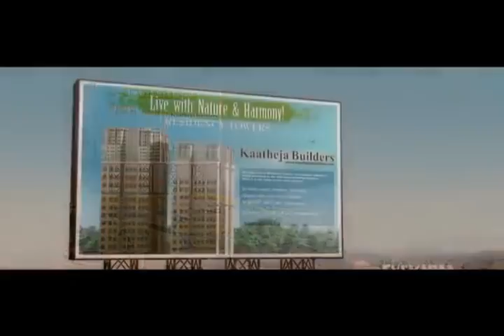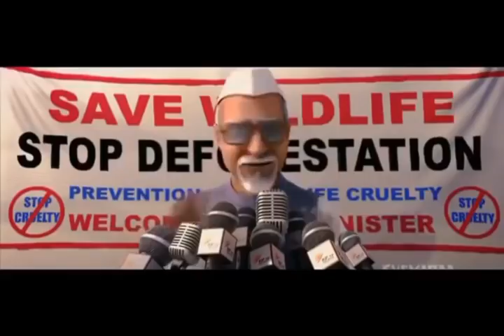Latest Hollywood 3D ANIMATED ( CARTOON ) Full HD MOVIE 2019 in Hindi Dubbed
for latest Hindi Dubbed Movies...

We bring you the best of the dubbed version of superhit Hollywood movies & also super hit South movies! Now Watch Blockbuster Hollywood English, Chinese Marshall arts movies Dubbed in Hindi and New South Hindi Dubbed Movies and Enjoy the Full-Length Movies, Songs, Comedy Scenes, Funny Scenes, Best Dialogues, Royalty free songs & So on...

The Channel providing the Best HD content of HINDI New movies, latest Hollywood blockbuster movies dubbed in Hindi & South Dubbed Hindi Action for our subscribers.

Thanks...